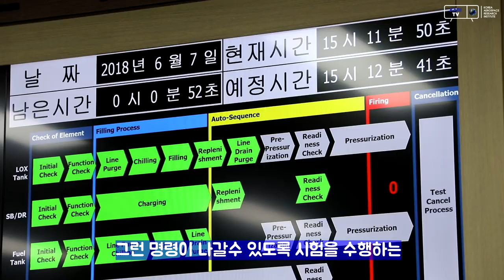[KARI ]시험발사체 발사 전 최종관문, 종합연소시험이란?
시험발사체 발사 전 최종관문인 종합연소시험!

종합연소시험은 글자 그대로 '시험'이지만, 모든 과정은 실제 발사와 동일하게 진행됩니다.  발사대가 아니라 시험설비(PSTC)에서, 실제 날아가진 않고 고정된 채 진행된다는 점에서 차이가 있을 뿐인데요.

조기주 발사체추진기관체계팀장이 설명하는 종합연소시험, 영상으로 확인해 보시죠.